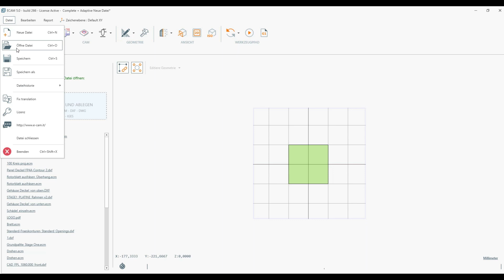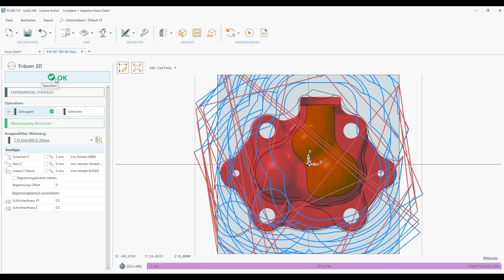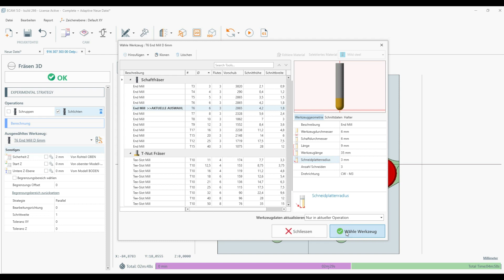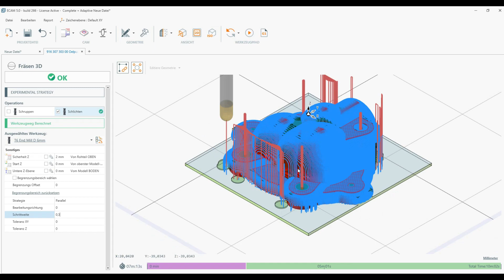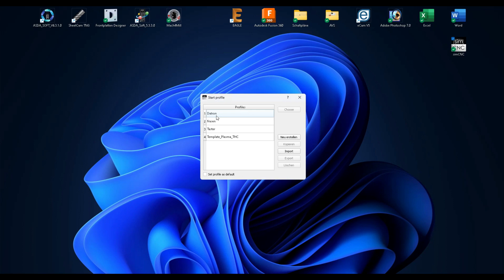Fräsen in 3D mit der ECAM ??? Aber sicher ;-)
Leichter als man denkt, das 3 D Fräsen mit der ECAM.